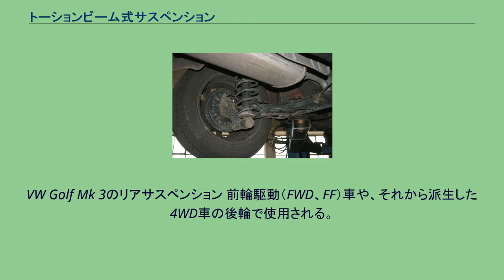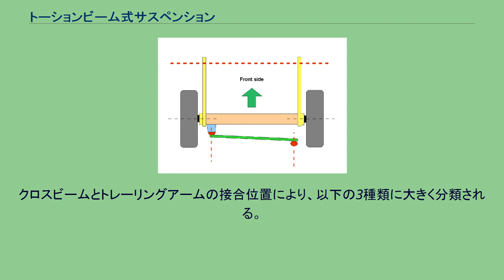トーションビーム式サスペンション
トーションビーム式サスペンションは、自動車のサスペンション形式のひとつ。
カタログには「車軸式」などと表記されることもあるが、左右の車輪が車軸で剛結された車軸懸架とは異なり、トレーリングアーム式（古くはフルトレーリングアーム式とも呼ばれる）の一種である。
英語圏では twist-beam suspension ないし torsion-beam axle 方式という称がある。
トーションバー・スプリングを構造に利用したトーションバー式（en:Torsion bar suspension）とも異なる。
VW Golf Mk 3のリアサスペンション 前輪駆動（FWD、FF）車や、それから派生した4WD車の後輪で使用される。
左右のトレーリングアーム（後方に伸びるアーム。トレーリングリンクとも呼ぶ）が、「ねじれ」（トーション）を許容する「横梁」（クロスビーム）でつながれていて、このねじれにより左右の車輪はある程度個別に上下動（ストローク）できる。
このため車軸懸架（固定車軸）と独立懸架の中間的な存在とされる事もあるが、どちらかといえば左右をトーションバー式スタビライザーで連結した独立懸架といえる。
自動車メーカーによってはトレーリングアーム式や車軸式とも表記される。
正確にはトーションビーム付きトレーリングアーム式サスペンションと言える。
似ているように見えるコイルリジッド式の方が複雑な構造で高コストである。
初代フォルクスワーゲン・ゴルフの成功により多くのメーカーが追従し、比較的軽量な小型FF車におけるリアサスペンションのスタンダードとなった。
日本でも軽自動車含む大衆車から、ミドルクラスのファミリーカーにまで多く見られるリアサスペンション形式であるが、トヨタ・アルファード/ヴェルファイア（2代目まで）のように高額で車両総重量が2トンに達した車種での採用例もある。
また現行MAZDA3のように、ドライバーに違和感を与えない自然なハンドリングを実現しつつコスト管理も両立するため、あえてトーションビーム式を採用している例もある。
クロスビームの断面形状は、丸形や角形の中空鋼管のほか、I形、‹形、⊂形、∩形などが見られる。
トレーリングアーム（トレーリングリンク）とハブは剛結である。
サスペンションスプリングには通常コイルばねが組み合わされるが、PSA・プジョーシトロエンは荷室へのばねの張り出しを嫌い、小型車では2本のトーションバー・スプリングを用いている。
クロスビームの接合位置により後述の様に分類されるが、どの方式も横力による影響は避けられず、ブッシュやアームがたわむ事によりトーアウトの傾向を示す。
これは結果的にコンプライアンスステアがオーバーステアを示す事となるため、市販車に求められる操縦安定性能の点から好ましくない。
このため現在はカップルドビーム方式でアームのピボット（車体のトレーリングアーム支点）軸を斜めとしたものが一般的である。
これは旋回時には車輪にかかる横力がピボット軸のブッシュを斜め方向にたわませて、外輪が前方に移動する方向にユニット全体が回転することでトーアウト傾向を打ち消し、乗り心地を悪化させない軟らかいブッシュを使用しながら安定性を確保することを意図している。
クロスビームとトレーリングアームの接合位置により、以下の3種類に大きく分類される。
下図中の橙色の部分がクロスビーム、黄色はトレーリングアーム(トレーリングリンク)、緑色はラテラルロッド(パナールロッド)となる。